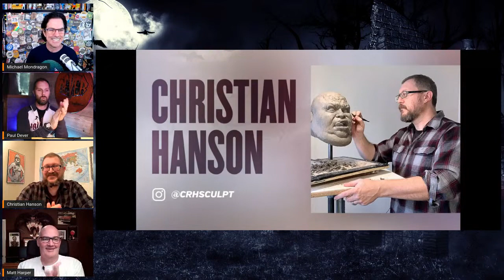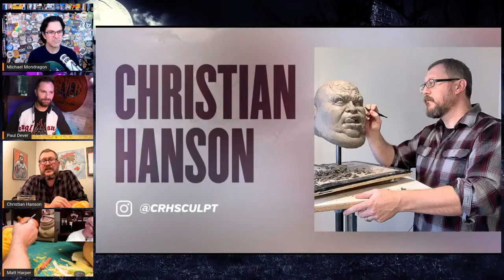Carvers & Creators – with sculptor Christian Hanson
Carvers: Paul Dever & Matt Harper
Guest: Christian Hanson
Host: Michael Mondragon

Christian Hanson is a sculptor, mold maker, and painter from Minneapolis, MN